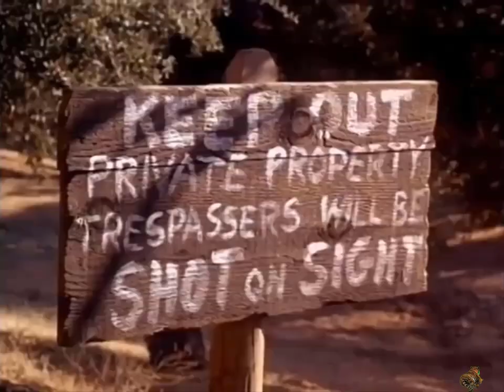The Big Valley Full Episodes 🎁 Season 2 Episode 9 🎁 Classic Western TV Series